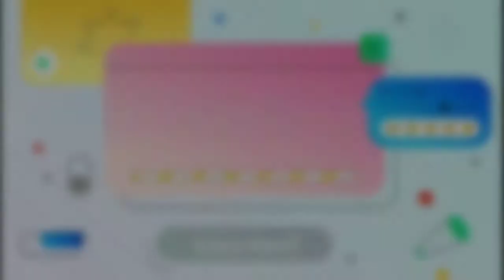અમે આ વખતે દિવાળી કરવા ક્યાં ગયા? જુઓ રાજકોટની રોશની | SUBSCRIBE | Nisha's Family Vlogs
Hello Friends how are you wish you a happy new year and diwali watch full video to help me in this video we went to ahmedabad for diwali like share subscribe comment below and don't forget to subscribe thankyou.